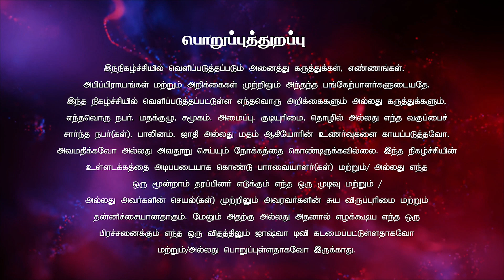நினிவேக்குப் போ.. | Bro. அன்னத்துரை | Bro.Annadurai | சங்கீர்த்தன வார்த்தையின் நேரம் 13.02.2024